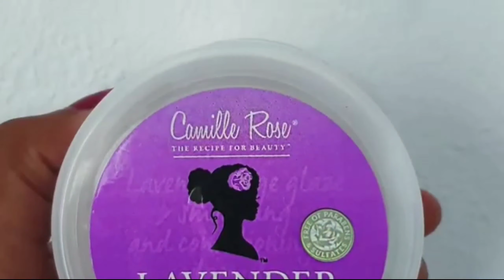Cute Toddler and Little Girls Hairstyles//all 2020. Compilation Part 2.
if you made it here something definitely got your attention, and I really appreciate you for that ,there's so many more amazing, inspiring, informative and learning videos to come. ❤❤❤
& let's get creative together 😍😍

All individuals in this video is tagged, sharing only.